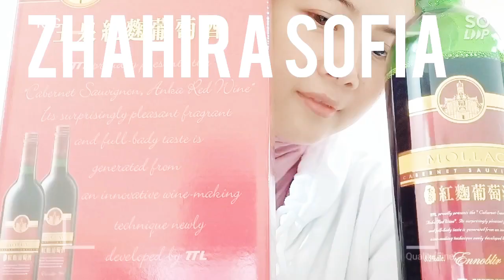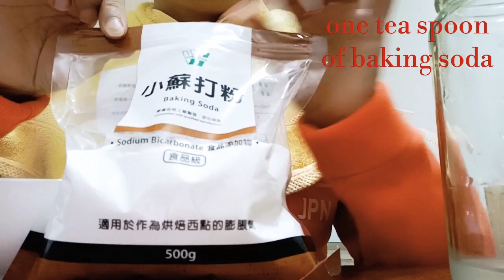Peeleng or Wine therapy & Mask 👌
Assalamualaikum Warga YouTube.
Hari ini aku memakai peeleng or Wine therapy & Mask organic
Resep ini aku peroleh dari special kecantikan yg berada di Korea.

Mari sama sama belajar agar awet muda dan Kinclong 👌👌

Terimakasih buat kawan-kawan semua
i love you alls ❤️❤️